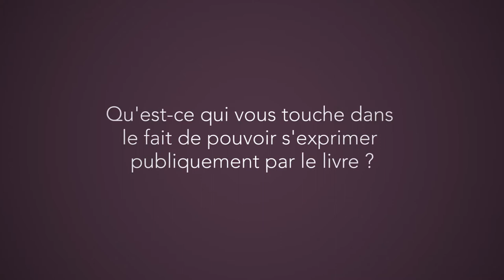Patrick Baronnet : écrire un livre pour transmettre ses idées (version unique)